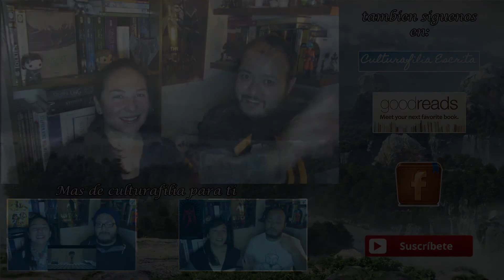Sinsajo Parte 2 - Reseña - Culturafilia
Nuestra reseña de esta semana, con la conclusión de una saga distópica.